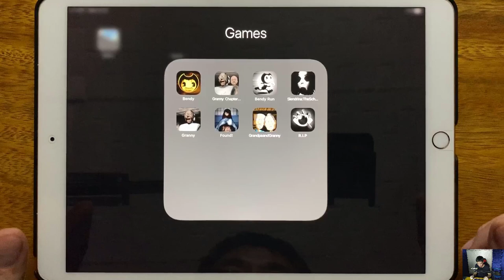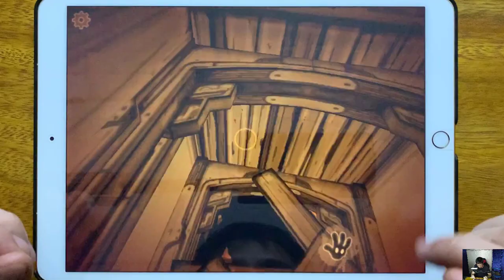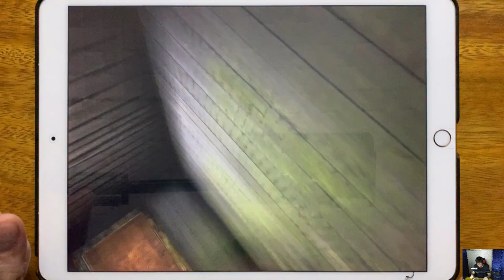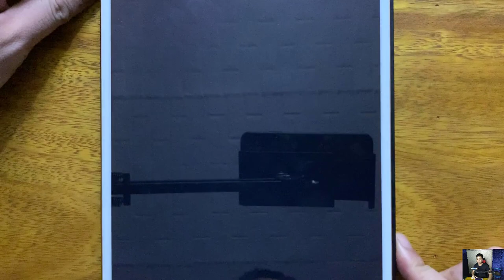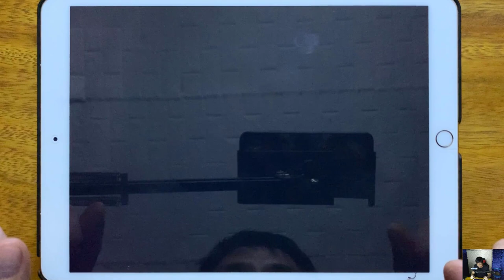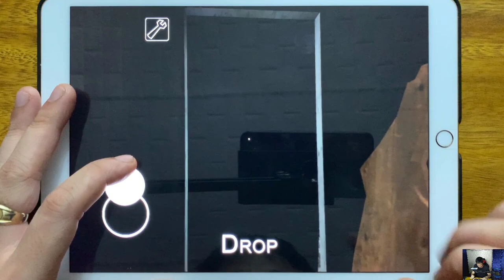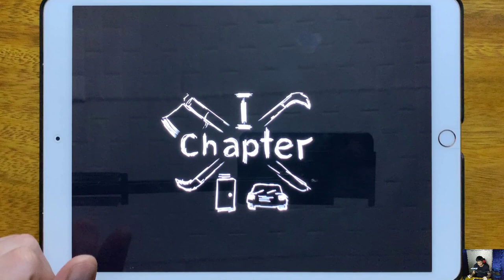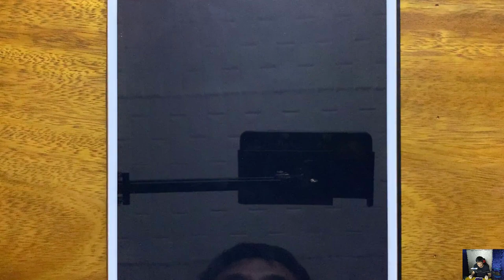Bendy And The Ink Machine, Granny Chapter Two, Bendy Run, Slendrina The School, Granny, Found...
Bendy And The Ink Machine, Granny Chapter Two, Bendy Run, Slendrina The School, Granny, Found, Grandpa and Granny, R.I.P